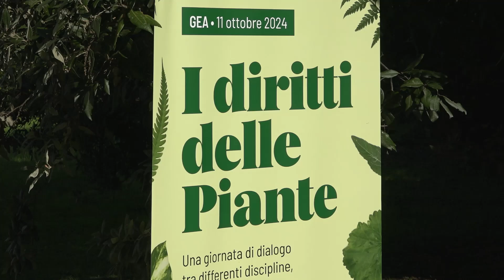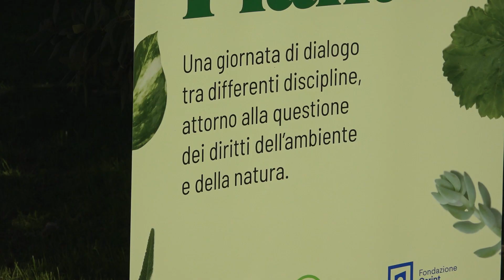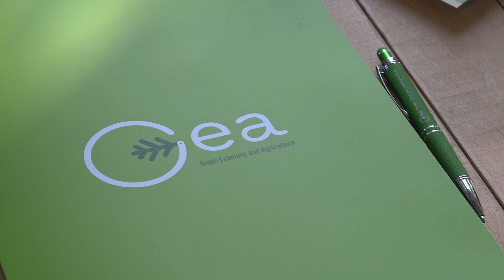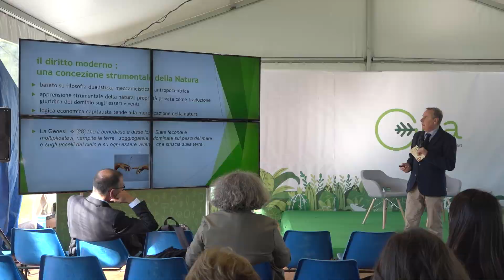GEA - Convegno 'I diritti delle Piante'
11/10/24 - Una giornata di dialogo aperta a tutti per riflettere insieme sui diritti dell'ambiente e della natura. Fra gli ospiti esperti del mondo accademico, professionale e imprenditoriale insieme all’antropologo Adriano Favole